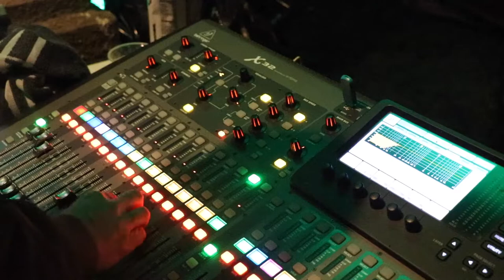Grupo H100 (En Vivo) 2018